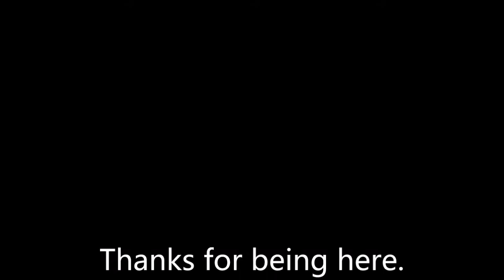Ninja November | Ninjala - 02: Ninja Team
Welcome to the World Ninja Association! Chew gum and kick butt!